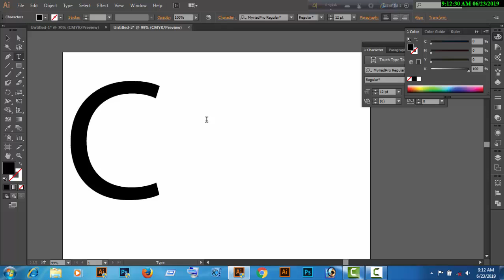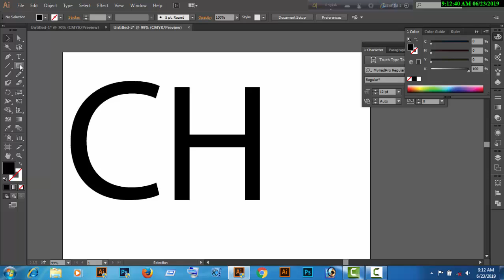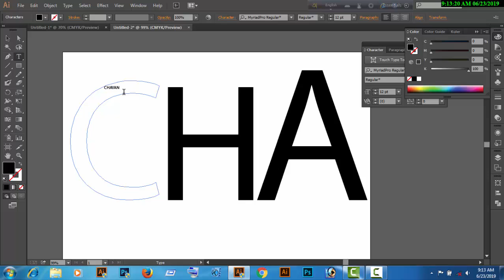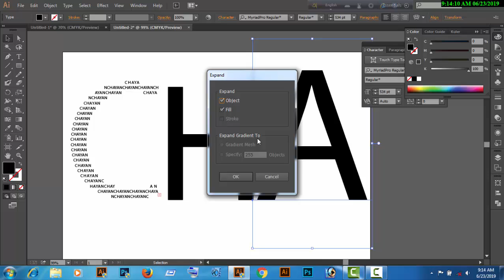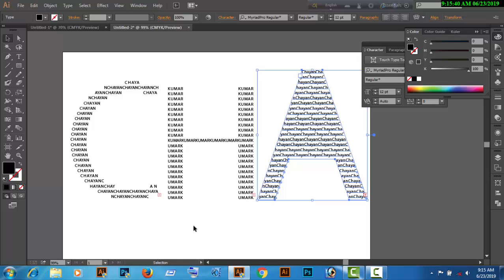Create A Letter Logo Design